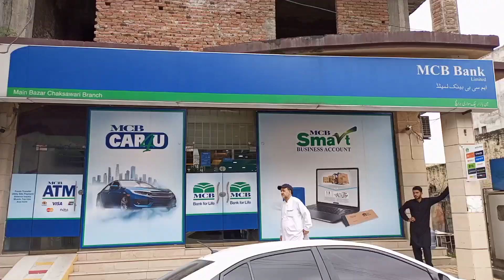حمید آباد چوک چکسواری سے کر چکسواری تک سڑک کا کام 4 دن کا کام جاری یے